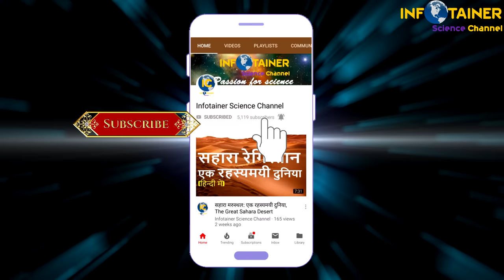अद्भुत हिमालय की अद्भुत कहानी: Story of The Great Himalaya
Please Support

भारतीय उपमहाद्वीप भौगोलिक दृष्टि से कई मामलों मे अनोखा है. इसके उत्तर मे स्थित महान हिमालय पर्वत माला कुदरत की बनाई हुई एक रक्षा दीवार का काम करती है. ये रक्षा दीवार ना केवल उत्तर से आने वाली बर्फ़ीली हवाओं से सुरक्षा प्रदान करती है बल्कि इसके होने से भारत पर इतिहास में कई विदेशी आक्रमणकारी आकर तबाही मचाने मे सफल नहीं हो सके. सामाजिक और धार्मिक दृष्टि से भी हिमालय का अनूठा योगदान है. इस हिन्दी डॉक्युमेंटरी मे इन्ही सब बातों को रोचक तरीके से आपके सामने पेश करने की छोटी सी कोशिश है, उम्मीद है आपको पसंद आएगी.

This Hindi documentary highlights the importance of Himalaya for Indian subcontinent from historical, cultural, religious and economic point of view. Himalaya ke rahsya.